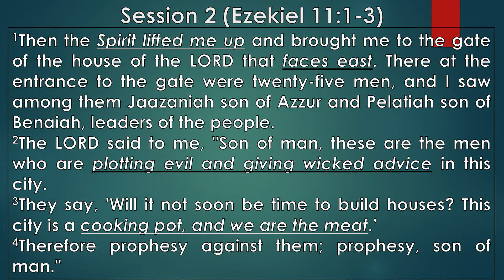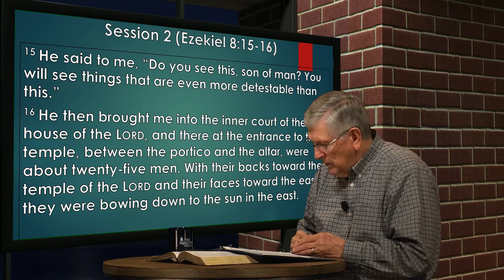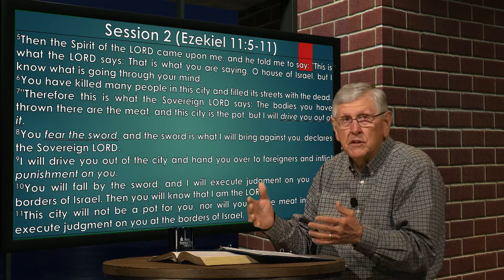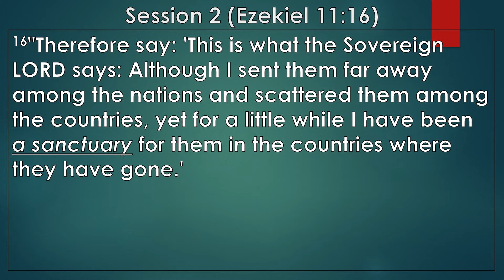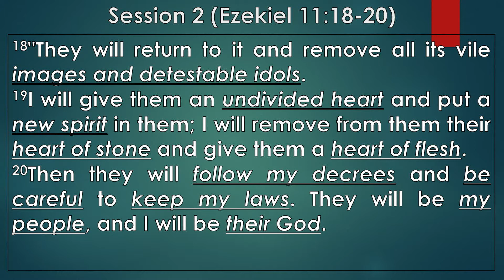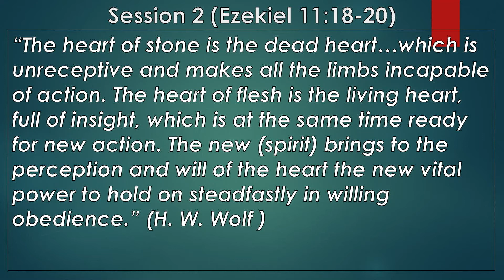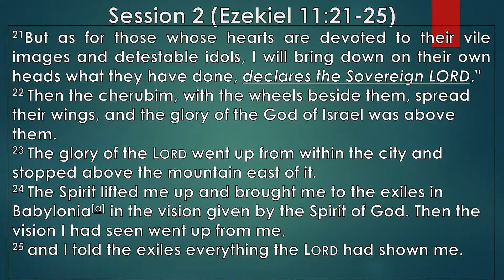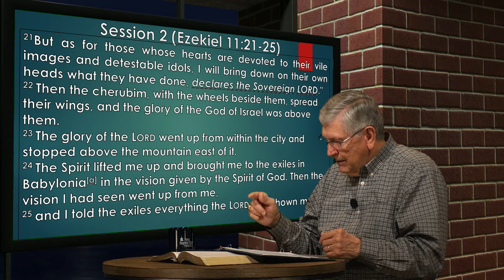Bible Study 12/12/21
Harry Ingalls Teaches Sunday School for Sunday December 12, 2021 Explore the Bible: Session 2 (Ezekiel 11:1-25